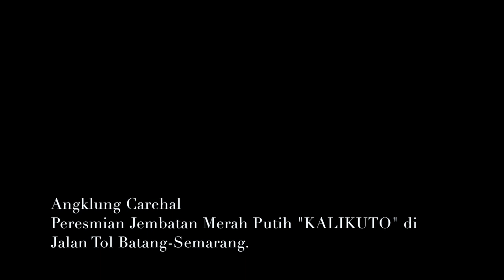Ada Carehal & Gubernur Ganjar Pranowo di Peresmian Jalan Tol Batang Semarang (Jembatan Kali kuto)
Angklung Carehal & Gubernur Jawa Tengah Ganjar Pranowo di acara Peresmian Jembatan Kalikuto Jalan Tol Batang Semarang.

Jembatan mewah kali kuto jadi background keren Musik angklung carehal malioboro kali ini. mantap

Kontak Khusus Job Angklung Carehal
WA: 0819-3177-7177 (Adi Manager Grup)
Kontak Khusus Produksi Video, Promosi & Endorse Youtube
WA: 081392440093 (Owner Roll Media 2)